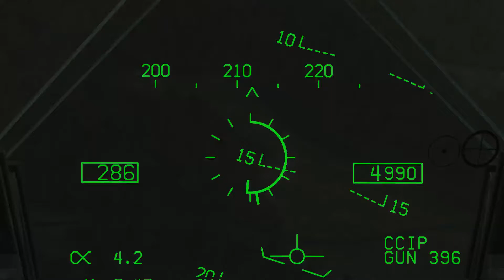DCS F18 20mm GUN totally ineffective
….and BMP happily survive unscratched even the F18 crashing on it !
MAH !